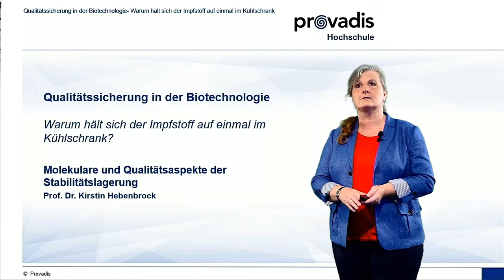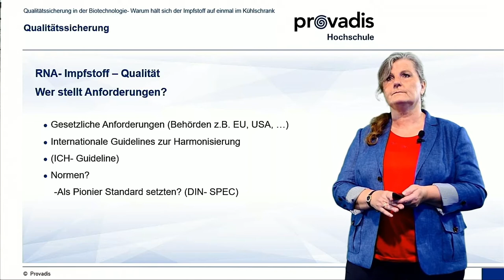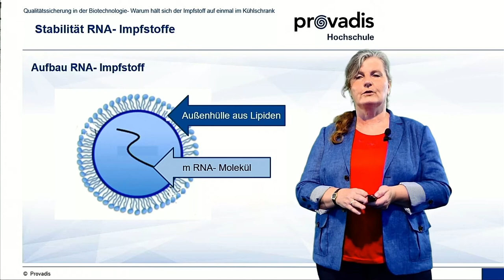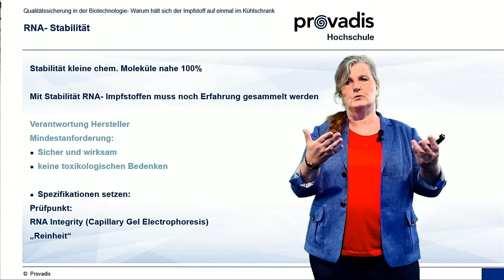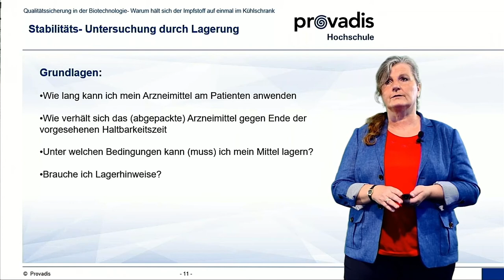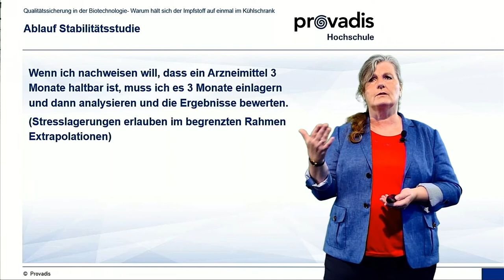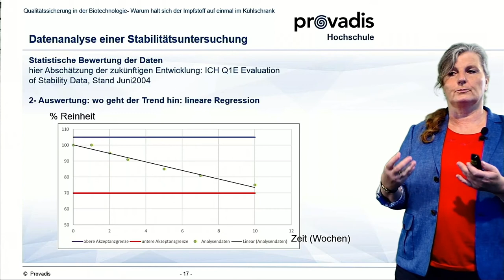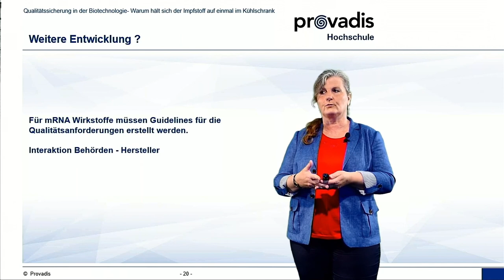Schnuppervorlesung: Qualitätssicherung in der Biotechnologie:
Um eine Führungsposition qualifiziert auszufüllen, reicht es schon lange nicht mehr, den „Blick fürs große Ganze“ zu haben. Je vernetzter unsere Welt wird, desto wichtiger wird ein ausgeprägtes Verständnis fürs Detail – besonders dort, wo nicht nur Lieferketten betroffen sind, sondern auch die Gesundheit der Belegschaft.